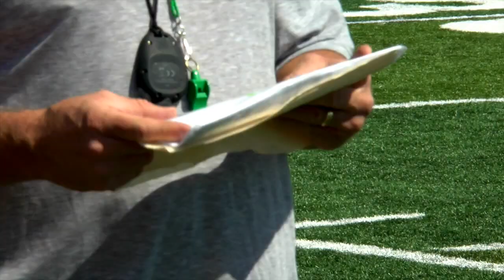ThunderRidge Grizzlies On The Same Paige - FOOTBALL AMERICA - The BLITZ - Preview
Blake Olson talks to CU Buff commit Heston Paige, Head Coach Joe Johson and his son Zeke Johnson who's the star tail back at ThunderRidge High School in Colorado.  Olson continues to preview teams before kickoff of the high school football regular season.  The Grizzlies have a rich winning tradition and hold lofty goals for a state championship.